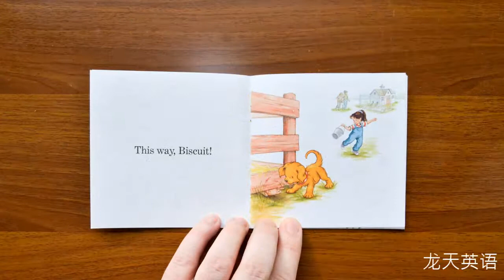Book 112 Biscuit and the Hay!